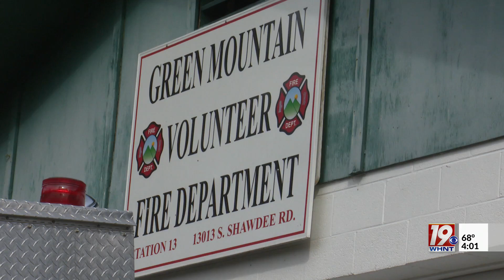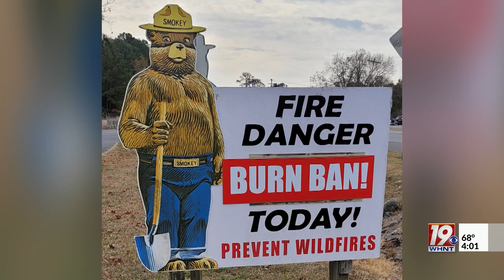Burn Ban Remains in Effect | November 13, 2023 | News 19 at 4 p.m.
Fire agencies continue to warn people of the dangers of wildfire and why it's so important to not burn anything under these conditions.